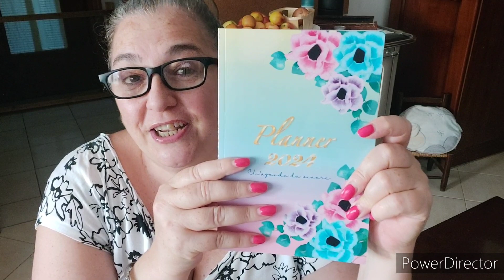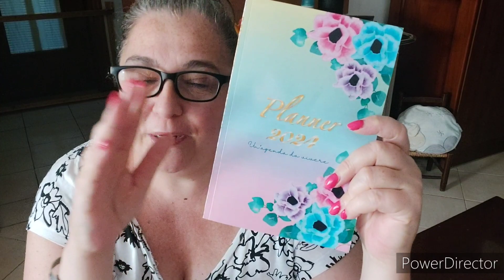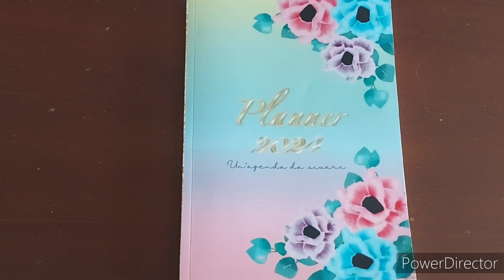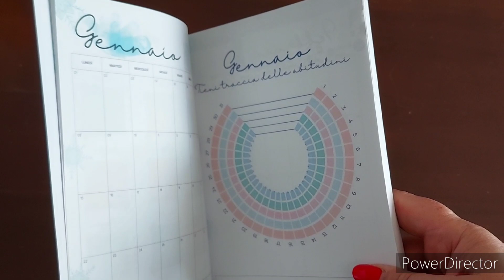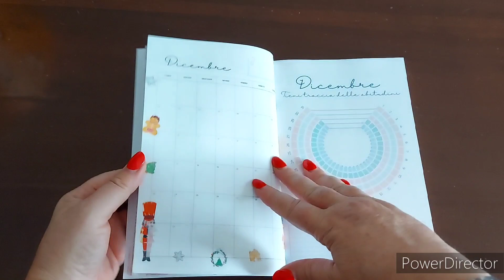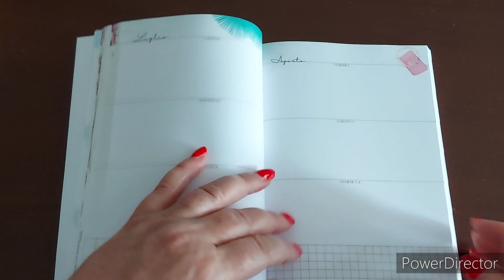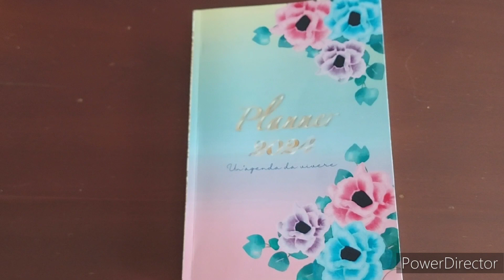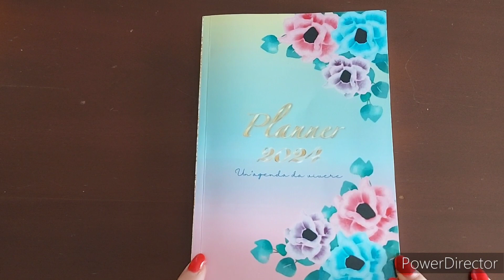Vi mostro la mia agenda 2024!!!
Planner datato 2024
Lo puoi acquistare qui:

Il mio primo libro delle ombre

Notebook puoi acquistarli qui:

Quaderno a quadretti

Quaderno a righe

Quaderno puntinato

Mandala da colorare
Puoi acquistarlo qui:

Gruppo Fb di Erika al quale richiedere l'omaggio qualora abbiate comprato l'agenda:
se non avete fb, potete scriverle su instagram!